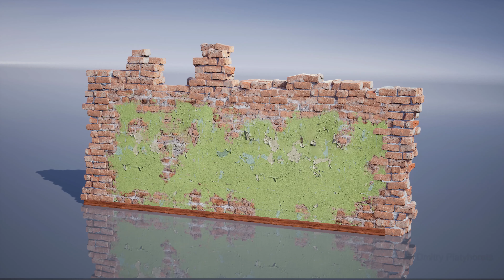Modular Brick Wall, Unreal Engine: Horizontal Wall Combine